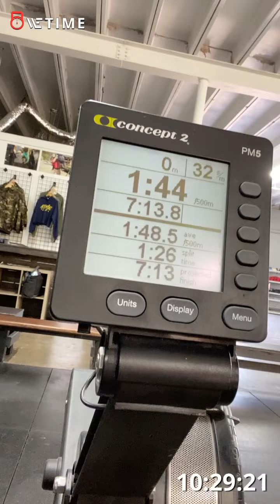Matthew Newland wodapalooza “trinity 2.0”